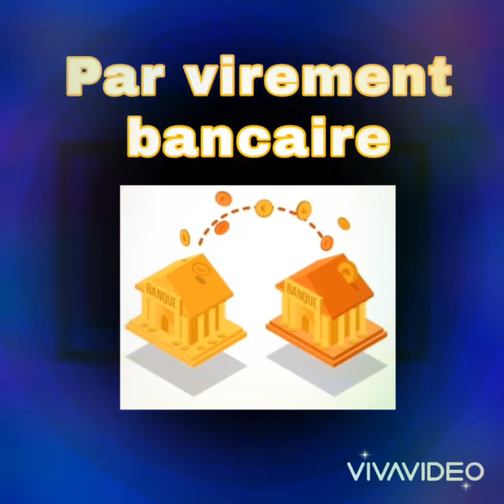PA KI MWAYEN OU KA PEYE PACKAGE OU NAN CROWD1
Fondateur CROWD1 Johan Magnus Staël von Holstein (né le 5 mai 1963 à Halmstad , en Suède) est un entrepreneur, un capital-risqueur et un auteur suédois qui a cofondé des sociétés de dot-com telles que Icon Medialab et LetsBuyIt pendant le début du boom des dot-com en Suède. [1].